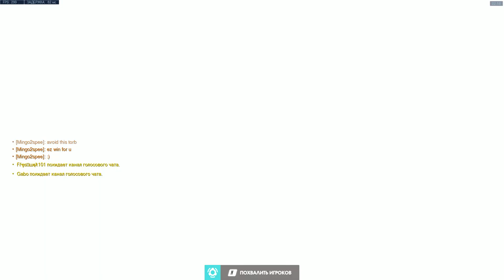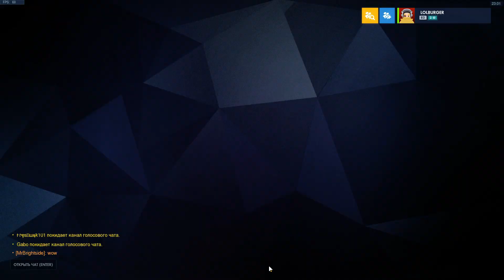пятница пивко овер